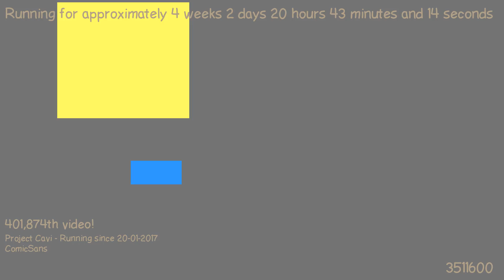1487616466 - Webdriver Cavi - T4